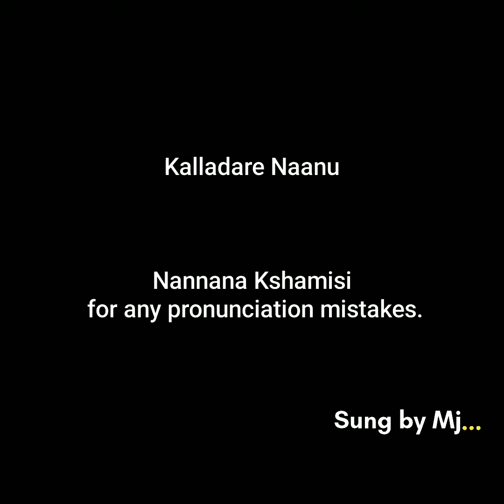Happy Karnataka Rajyotsava.. A tribute to Kannada naadu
On the occasion of Karnataka Rajyotsava my attempt to sing Kalladare naanu from the movie Simhadriya Simha.

Credits to the original music composer: Deva and singer late. Shri SPB